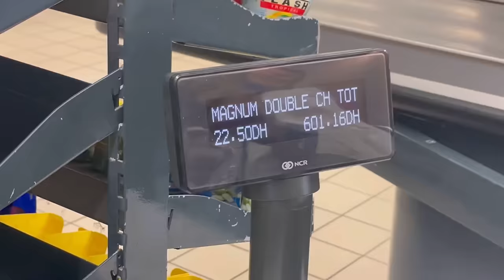Challenge🧀|جربت جميع انواع الفرماج 😨أكثر من 50نوع 😱